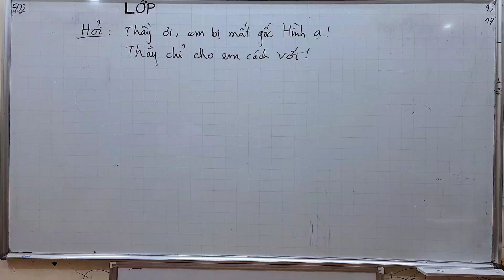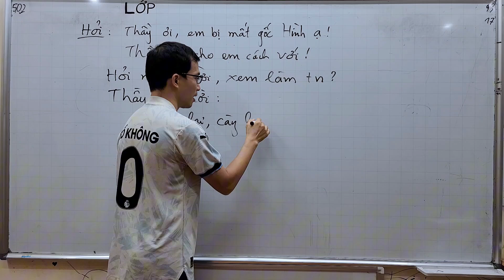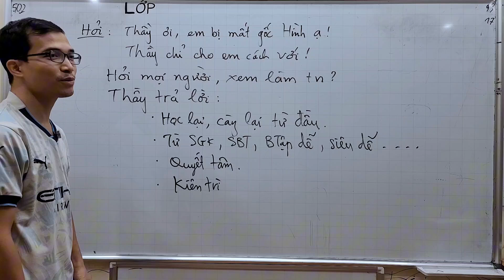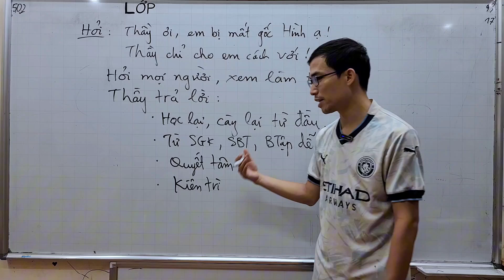Mất gốc Hình, làm sao bây giờ?